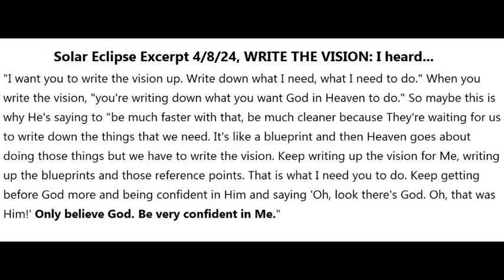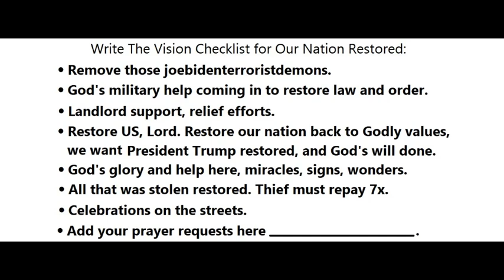Write The Vision...